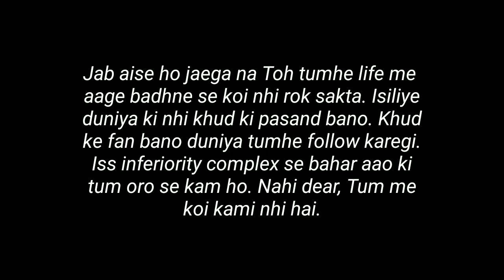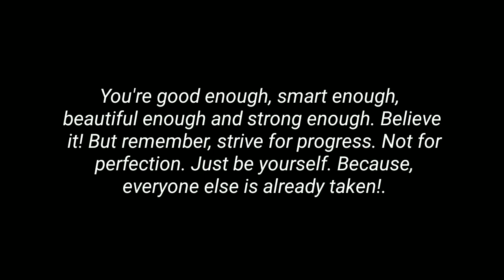tumhe aage badhne sy koi nhi rook sktaaa! - Motivational lines in hindi - Yourfeelingsinmylines